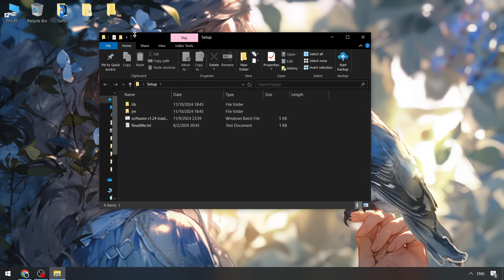Blox Fruits Cheats Menu Free [NEW] | Executor Menu x Blox Fruits [UPDATED]